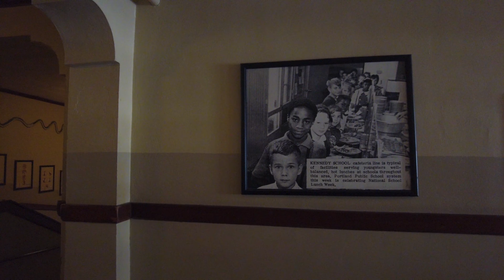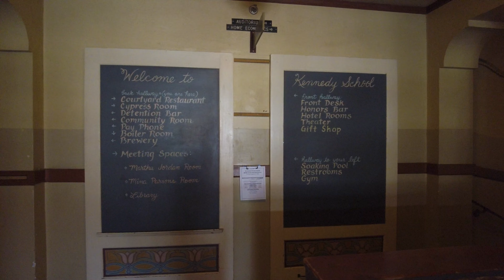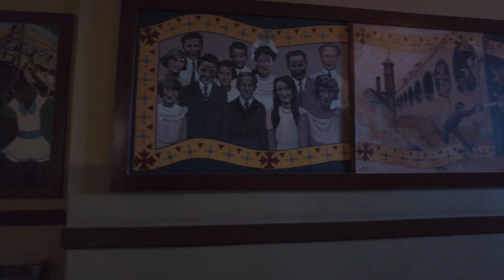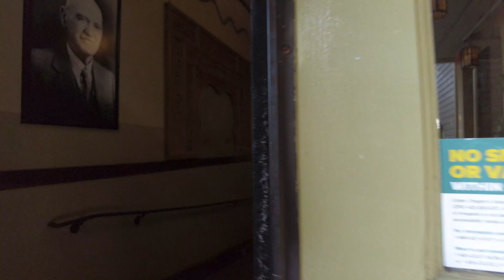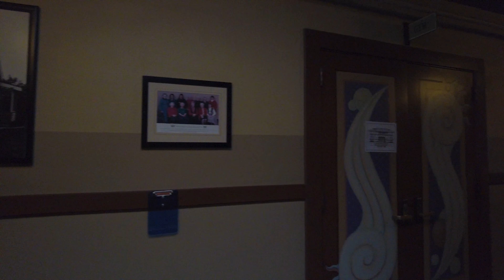Portland Oregon 🇺🇸 4K McMenamins Kennedy School Walking Tour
This is a walking tour in Portland, Oregon at McMenamins Kennedy School. Restored as an elementary school in 1915 it was later turned converted into a hotel, restaurant event space in 1997.